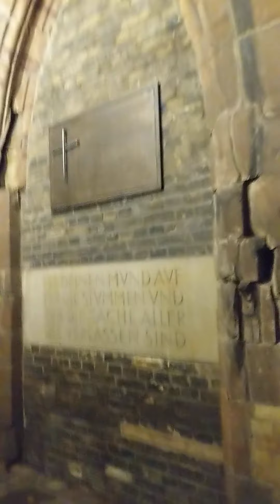31. Oktober 2020